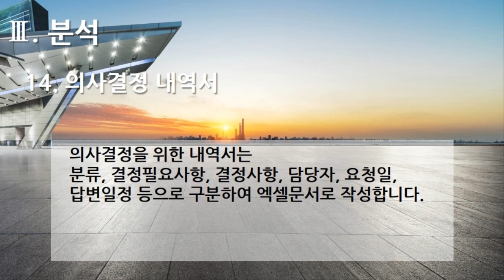[편집] 3부. 플랫폼 개발구축(Build Platform Development) - 분석(Analysis) 14. 의사결정 내역서